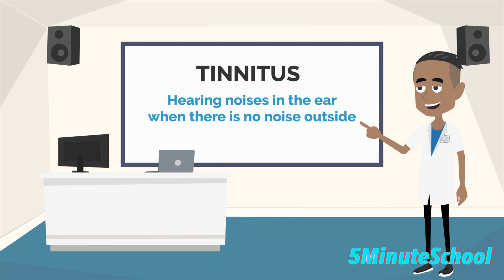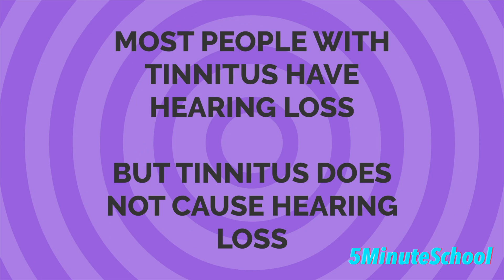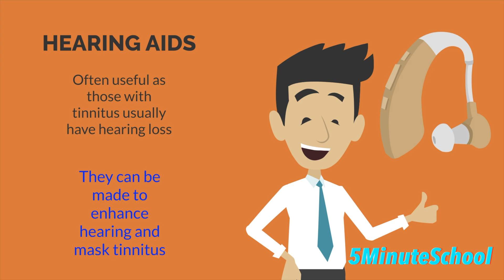TINNITUS EXPLAINED - DEFINITION, CAUSE, TYPES, DIAGNOSIS AND TREATMENT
In this video, we'll explore the definition, cause, types, diagnosis and treatment of tinnitus.

Tinnitus is a condition that causes ringing or buzzing in the ears. The main types of tinnitus are hearing loss, noise-induced tinnitus, and tinnitus caused by head or neck injuries. We'll explore the causes of each type of tinnitus and discuss the best ways to treat them. After watching this video, you'll be able to understand tinnitus better and find the treatment that works best for you!

Here are some products that may help you:

Ear Patches for Tinnitus Relief
Tinnitus Sound Therapy System

🏆My Goal🏆